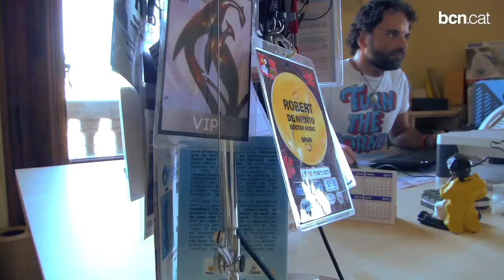Barcelona també balla a ritme de reggae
El nou festival Trash An' Ready celebra la primera edició al Poble Espanyol el dia 10 d'agost, amb un cartell que reuneix clàssics jamaicans i bandes renovadores del gènere.